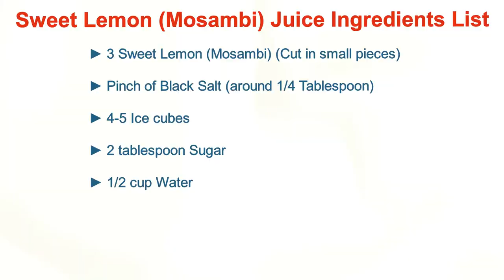Mosambi juice Recipe. How to make Mosambi Juice. Sweet Lemon Recipe. मोसंबी जूस बनाने का तरीका.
Ingredients list for making Mosambi Juice (Sweet Lemon) as per Below mention,
► 3 Sweet Lemon (Mosambi) (Cut in small pieces)
► Pinch of Black Salt (around 1/4 Tablespoon)

In this video we will make Mosambi Juice with easy Recipe. Summer Juice.
Everybody can make Mosambi Juice at home or at any where by using this recipe.
This recipe will helps to beginners and bachelors and everyone for making Mosambi Juice very quickly.
In this Recipe we are using normal ingradients which are easily available at our home and at market.

If you want any type of recipe video, then kindly mention in comment box, i will try to make those videos as per your request.